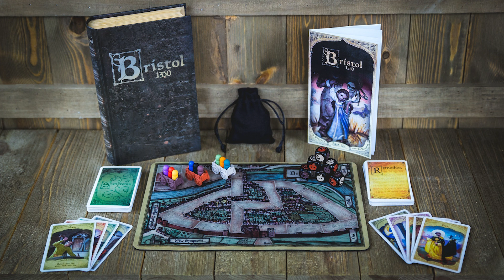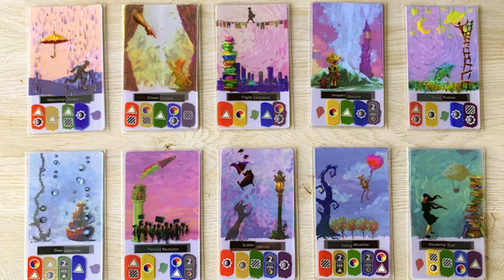Our Most Anticipated Board Games of 2021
2020 was bad. 2021 isn't off to a great start. But at least we have a lot of board games to look forward to! Take your mind off the world with over an hour of discussion focusing on the year's upcoming board game releases, including Frosthaven, Descent, Oathsworn, and dozens more!

Intro 00:00
AEG 01:38
Arcane Wonders 02:49
Awaken Realms 04:33
Dr. Finn's Games 06:17
Fantasy Flight Games 07:08
Level 99 Games 08:49
Pandasaurus Games 10:02
Portal Games 10:57
Queen Games 12:41
Renegade Game Studios 13:16
Restoration Games 15:27
Thunderworks Games 16:38
Everything Else 17:52
Wrap-up 1:09:30